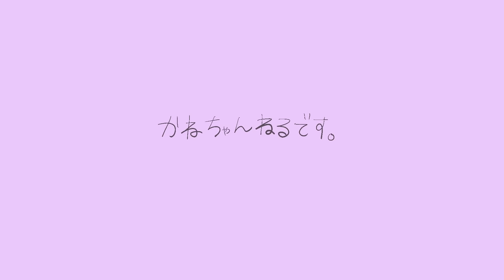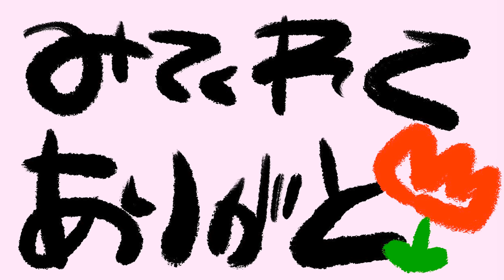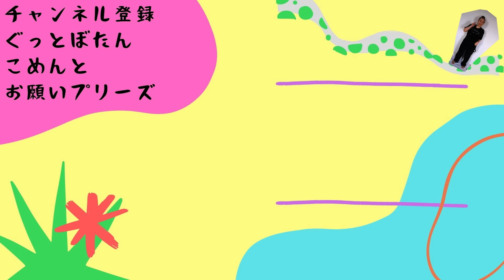スニーカーショップがアウトレットの中にある？！ラスベガスのアウトレット行ってきた！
Instagramも是非遊びに行ってね♡
【日常アカウント】